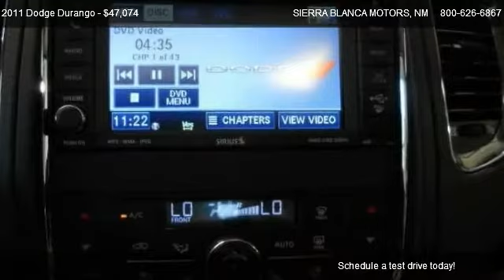Dodge Durango Citadel @ SIERRA BLANCA MOTORS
HEMI 5.7L V8 MDS VCT and 4WD. Isn't it time for a Dodge?! Why pay more for less?! This gorgeous-looking 2011 Dodge Durango is the fully-loaded SUV you have been looking for. You, out enjoying this wonderful Durango, would be so much better than it sitting here proving nothing on our lot. It's ready, each time and every time. Come let it show you! It is nicely equipped with features such as HEMI 5.7L V8 MDS VCT and 4WD. Sierra Blanca Motors has succeeded for the past 46 years because we have consistently provided SUPERIOR Sales and Service in the Ruidoso area & throughout Southeast New Mexico and West Texas!.